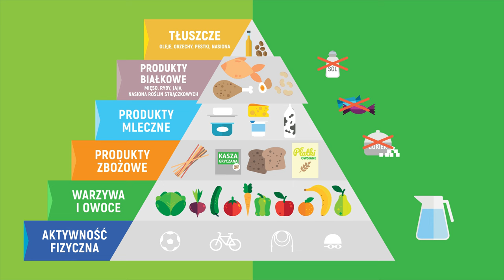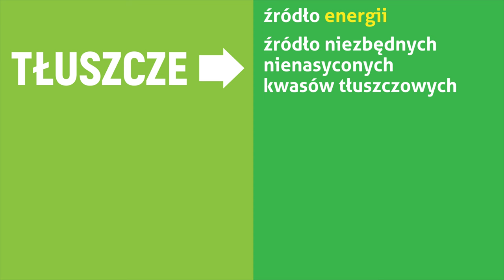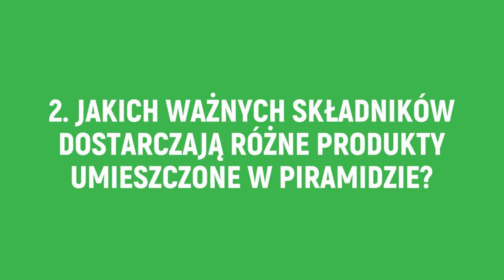Przygody Oli i Stasia #1 🚀 Zbilansowana dieta dziecka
Poznajcie Olę i Stasia! To oni przeprowadzą Was przez przygodę zdrowego stylu życia. Dziś pokażą Wam świat niezwykłej piramidy.

Dzieciaki i Rodzice - bądźcie czujni! Bo sprawdzą co zapamiętaliście 🙃